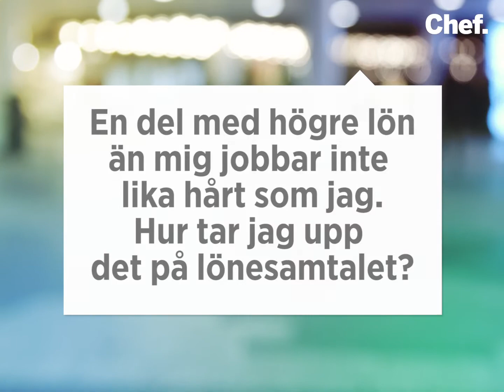Jag jobbar hårdare än kollegorna – men tjänar mindre än dem. Hur tar jag upp det med min chef?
Chefs löneexpert Peder Bertilsson ger råd inför lönesamtalet.